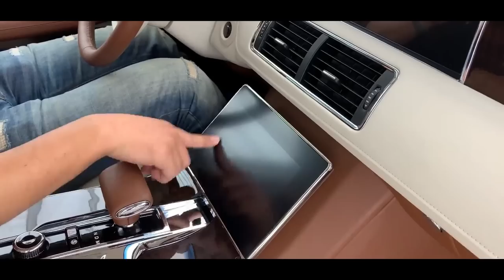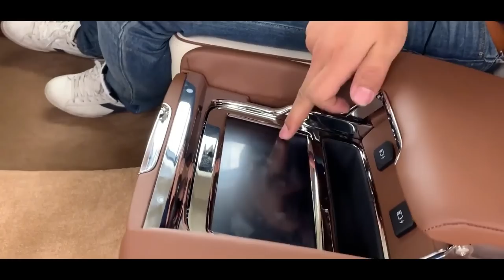HONGQI L5 | China's Rolls Royce - Exterior And Interior